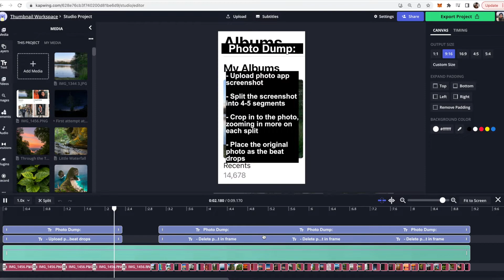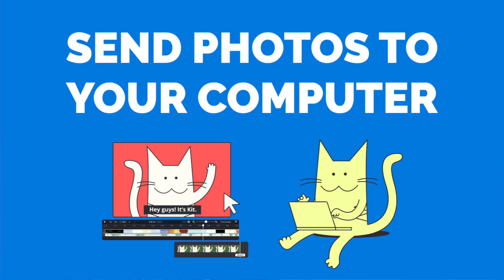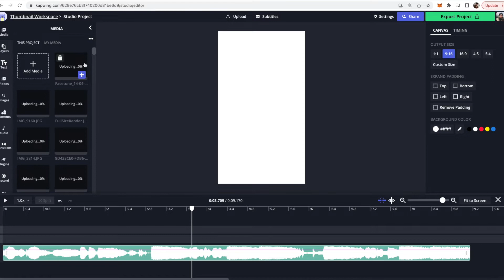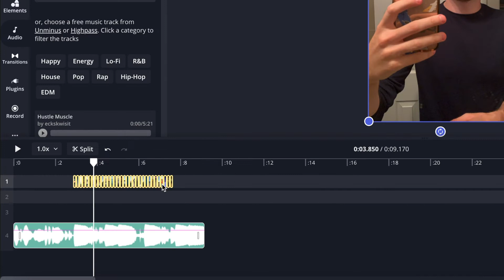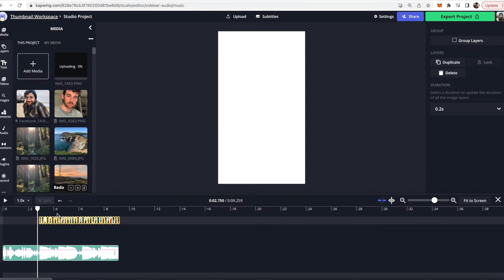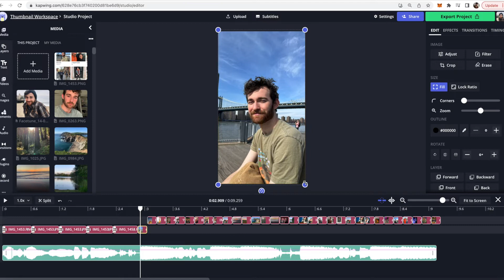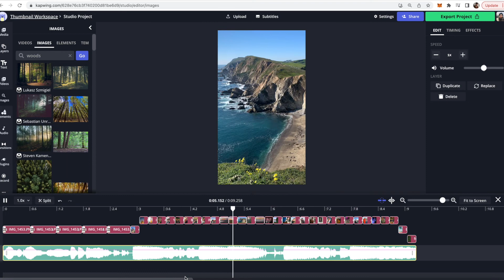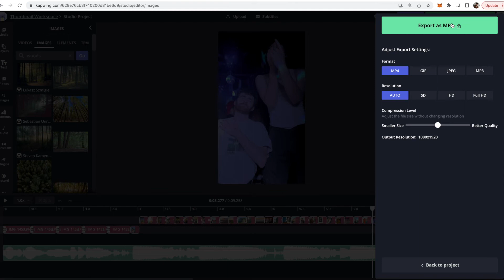How to Make a Photo Dump Video on TikTok (w/ Life is Good Trend Template)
Photo dumps have made it to TikTok. While there are a variety of photo dump trends to different songs, the general trend consists of creating a fast slideshow of many photos to music. In the newest version of the trend, people are creating super quick photo dump videos to the song Life is Good by Future featuring Drake. Today, we show you how to do this trend using a free template in our online editor, Kapwing.

Intro to the Photo Dump trend on TikTok 0:00
Gather your photos & tips 1:07
How to make the trend's opening image 2:04
Send your photos to your computer & open the template 2:43
Upload your photos to the editor 3:45
Optional - delete the music and upload your own 4:01
Change the duration of the photos 4:16
Place the opening image of the trend and adding the zoom effect 5:12
Resize your photos so they fit in the canvas 6:14
Add aesthetic photos 7:01
Export, download, and share to TikTok 7:55
Outro 8:40